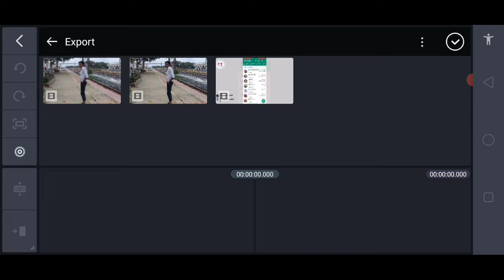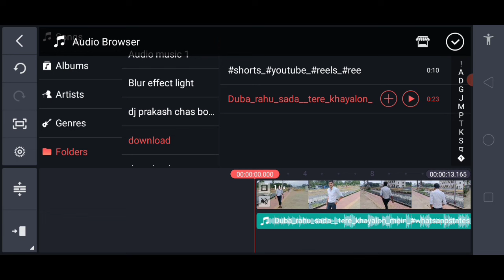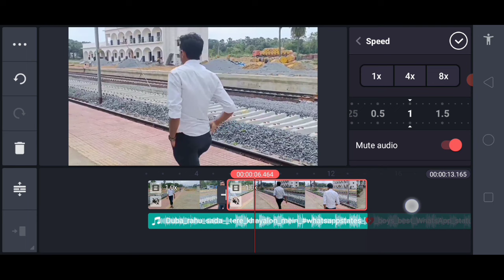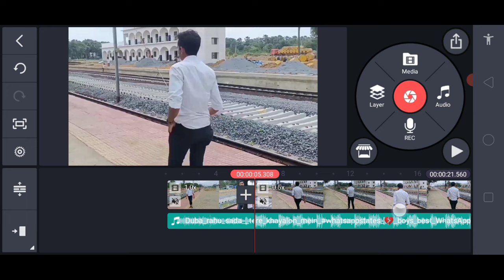Kinemaster Se Solw Motion Video Kaise Banaye | Slow Fast Speed Motion Tutorial 2022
About this video 👇

Dosto aaj ki es video me maine aapko bataya   ki Kinemaster me slow motion video editing kaise kare Toh Dosto aapko mera video pasand aaya hai toh channel ko subscribe jarur kar lena dhanyabad

Your Queries 👇
1. Kinemaster se slow motion video editing kaise kare
2. Kinemaster Me Slow motion video kaise banaye
3. How to create slow motion video on kine master
4. Edit Free fire slow motion video in kinemaster
5. kinemaster se free Fire video slow motion edit kaise kare
6. Solo motion video kaise banaye
7. Solo motion video kinemaster se kaise banaye